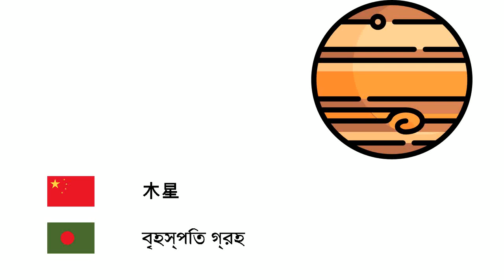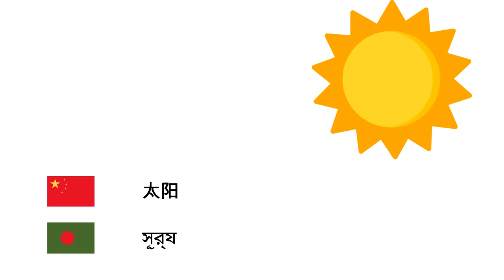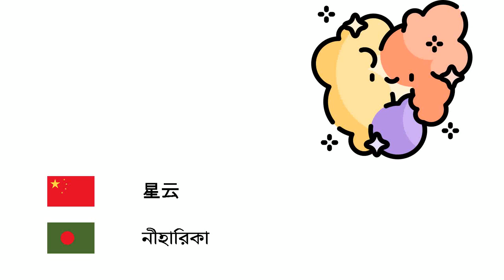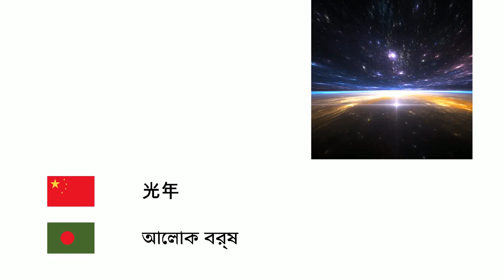天文學 (孟加拉语) (zh-bn)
Fone TV
zh-bn-16
জ্যোতির্বিজ্ঞান (বাংলা ভাষা)
水星 - বুধ গ্রহ
金星 - শুক্র গ্রহ
地球 - পৃথিবী
火星 - মঙ্গল গ্রহ
木星 - বৃহস্পতি গ্রহ
土星 - শনি গ্রহ
天王星 - ইউরেনাস গ্রহ
海王星 - নেপচুন গ্রহ
冥王星 - প্লুটো
太阳 - সূর্য
月球 - চাঁদ
行星 - গ্রহ
人造衛星 - কৃত্রিম উপগ্রহ
恒星 - তারা
星系 - ছায়াপথ
宇宙 - মহাবিশ্ব
太阳系 - সৌরজগৎ
银河系 - মআকাশগঙ্গা ছায়াপথ
黑洞 - কৃষ্ণগহ্বর
星云 - নীহারিকা
陨石 - উল্কাপিণ্ড
大爆炸 - মহাবিস্ফোরণ তত্ত্ব
彗星 - ধূমকেতু
星座 - তারামণ্ডল
日食 - সূর্যগ্রহণ
月食 - চন্দ্রগ্রহণ
光年 - আলোক বর্ষ
轨道 - কক্ষপথ
类星体 - আপাত-নক্ষত্র